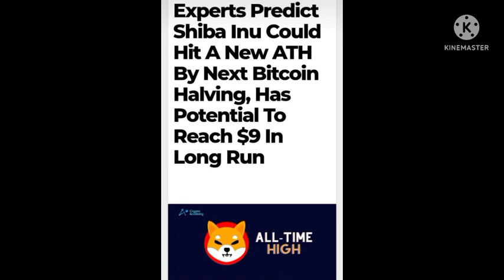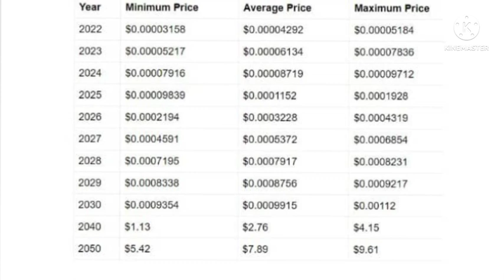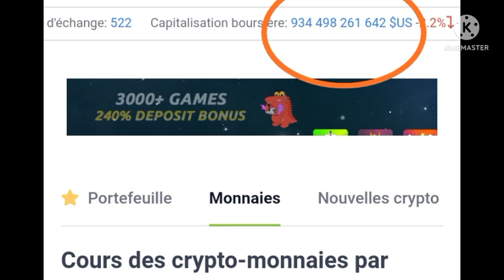💥🟠🐶SHIBA INU 🐶 A 9$ APRES LE HALVING DU BITCOIN INCROYABLE !!!💥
cryptomonnaie shibainutoken shibarmy bitcoin halving#@llcryptoinvest8147 FORMATION